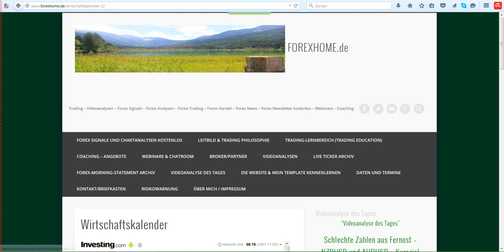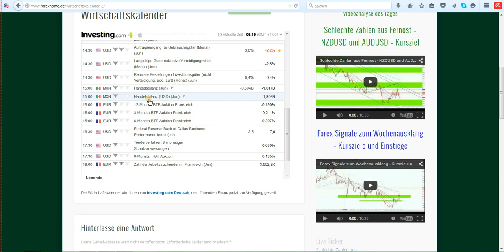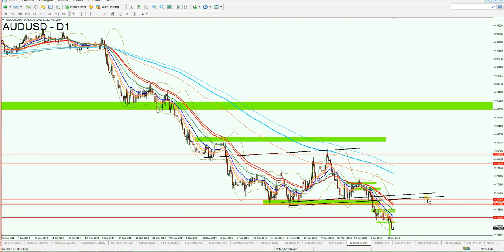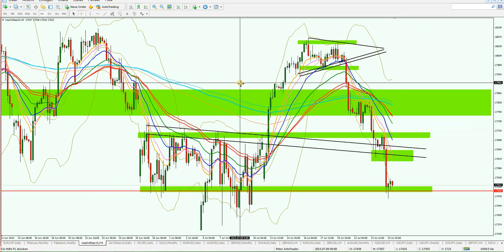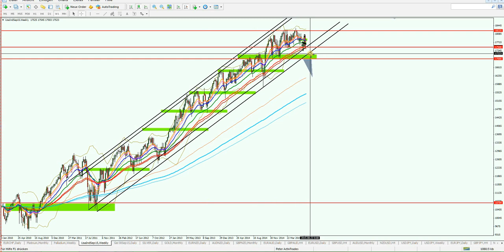EUR/USD am Widerstand - AUD/USD und Dow Jones Chartanalyse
"Forex Morning Statement" EUR/USD am Widerstand - AUD/USD und Dow Jones Chartanalyse

Du möchtest lernen konstant erfolgreich zu handeln?
Der Weg zum professionellen Handel - Das persönliche Coaching

Nähere Informationen und die Anmeldung hier und per Mail

Live-Chat & Trade-Besprechung mit Forexhome.de

Der kostenfreie und täglich stattfindende Live-Chat mit mir als Referenten.

Das Leitbild & die Trading-Philosophie von Forexhome.de

chartanalyse eur usd
chartanalyse aud usd
chartanalyse dow jones
Chartanalyse EUR/USD
Chartanalyse AUD/USD
Chartanalyse Dow Jones
Kursziel EUR/USD
Kursziel AUD/USD
Kursziel Dow Jones
Chartanalyse Forex,
Forex Daytrading,
Daytrading,
Daytrading lernen,
Forex Charts,
Handelsstrategien,
Forex Strategien,
Traden lernen,
Forex Handel lernen,
Trading Coach,
Forex Ausbildung,
Trading System,
Devisenhandel Forex,
Forex Handelssignale,
Forex Handel,
Forex Markt,
Forex Trading,
Forex News,
Forex Newsletter kostenlos,
Trading Newsletter,
Forex Videoanalysen,
Trading Video,
Video Chartanalyse,
Charttechnische Analyse,
Technische Chartanalyse lernen,
Charttechnik,
Markttechnik,
Fundamentale Chartanalyse,
Chartanalysen Währungspaare,
Chartanalysen Rohstoffe,
Chartanalysen Indizes,
Markteinschätzung,
Börsensignale,
Forex Broker,
Kursentwicklung,
Trade Erklärung